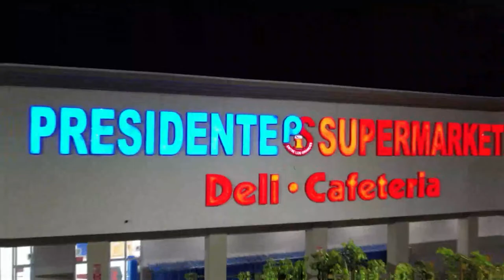Sabroso Arroz con Leche a Punto de Caramelo en UniVista TV.